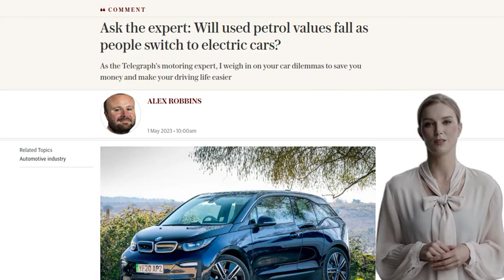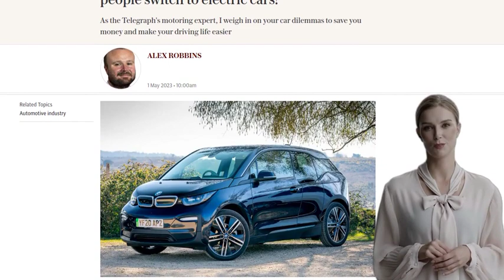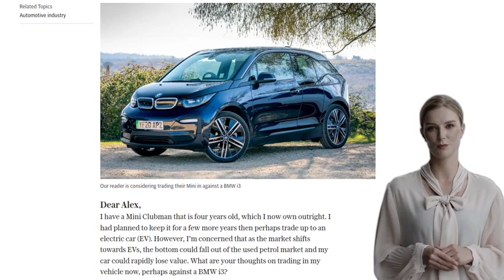Will used petrol values fall as people switch to electric cars?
The author of the article responds to a reader's concern about the potential decrease in value of their used petrol car as the market shifts towards electric vehicles (EVs). The author believes that there will still be demand for used internal combustion engine (ICE) cars for a long time, as the infrastructure to support EVs still needs improvement and there are drivers for whom EVs are not suitable. In fact, it is currently the used EV market that is experiencing a decrease in value due to buyer wariness. The author suggests that there may even be a rise in the values of used petrol and diesel cars when non-hybrid ICE cars go off sale in 2030, as buyers who are unable or unwilling to switch to EVs buy up the remaining stock. Additionally, the reader's Mini Clubman, which complies with current emissions regulations, may be exempt from congestion charging in city centers for many years, helping to maintain its value. The author advises the reader to keep their Mini and wait to trade it in for an EV later, as they will lose less money by keeping the car and will have a better choice of used EVs in the future.